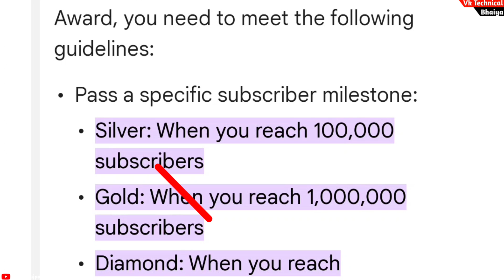Silver Play Button मुझे कभी नहीं मिलेगा 😰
Dosto aj ke is video me maine apko bataya hai ki mujhe YouTube Silver Play button kyo nhi dega kyoki meri hi galti hai, dhyan se dekhna Full Video 👍

Silver Play Button मुझे कभी नहीं मिलेगा 😰 👍 Vk Technical Bhaiya

Vinod Rajpoot
From - Banda Up ( India )